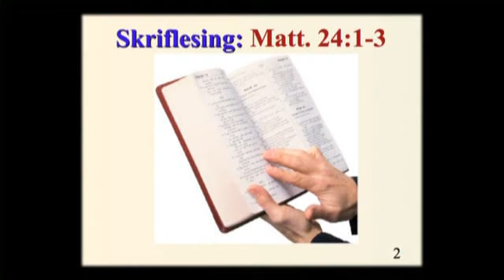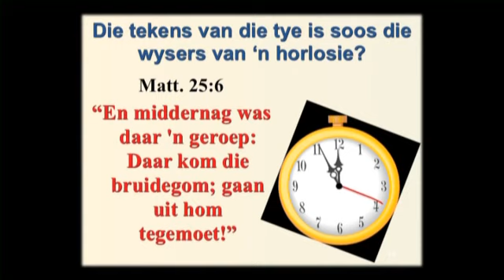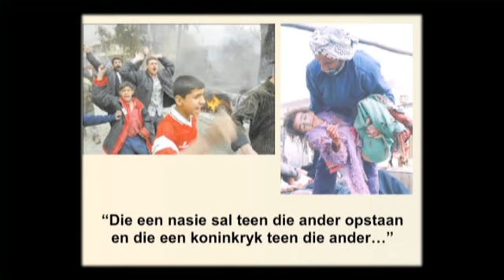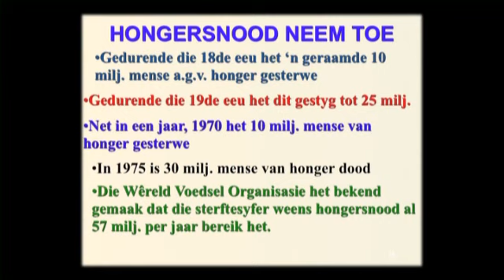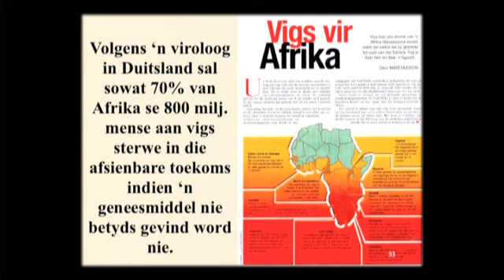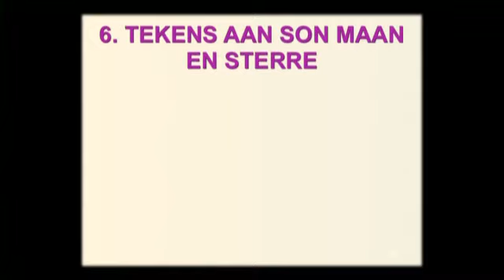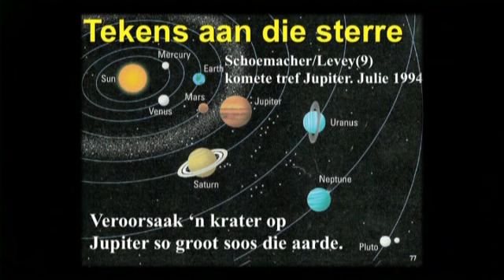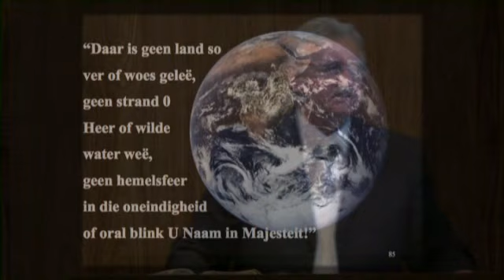2. Die Tekens van die Tye Matt 24:3 - Ds Hennie Prinsloo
Hierdie is die 2de boodskap in 'n reeks van 13 oor Die Wederkoms van Christus en die Eindgebeure deur ds Hennie Prinsloo. Volg gerus ds. Hennie se Woordbediening op Telegram. Kliek net op die volgende skakel.